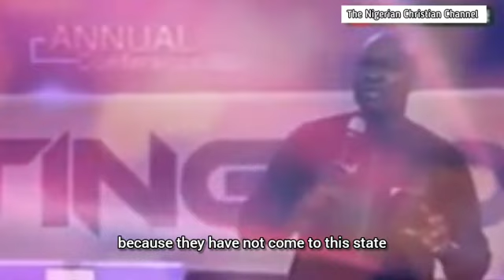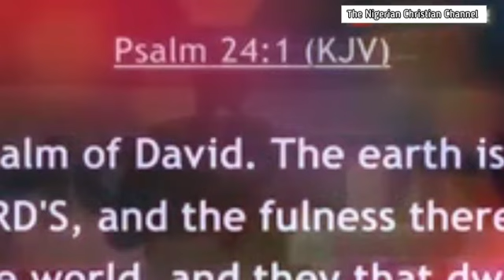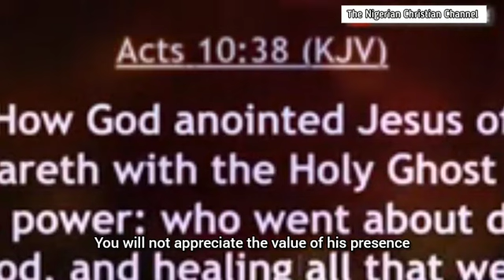Ebenezer: The Help of the Spirit - Apostle Joshua Selman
The Help of the Spirit

Helped by God

Ebenezer